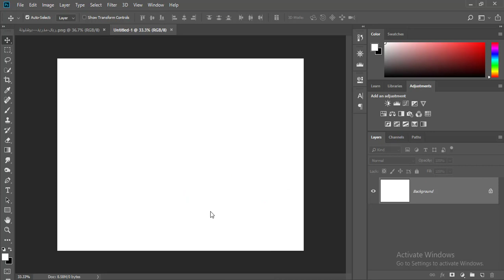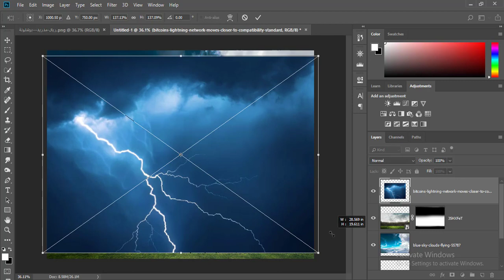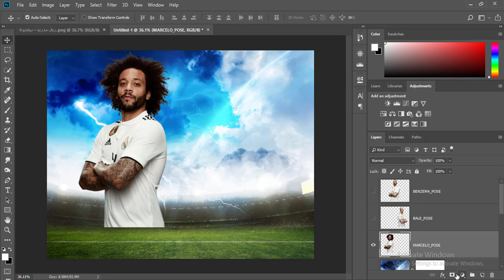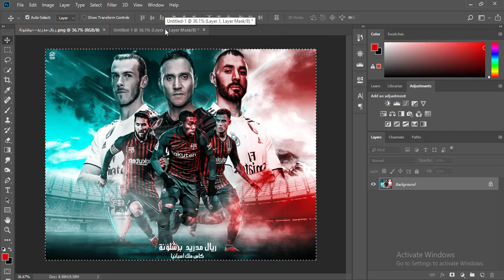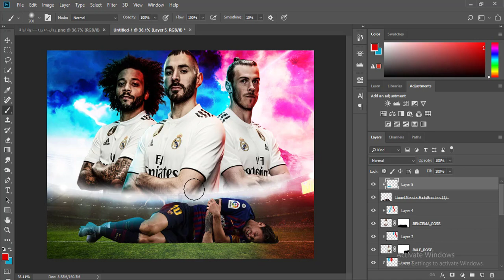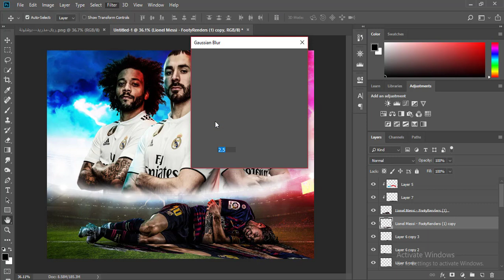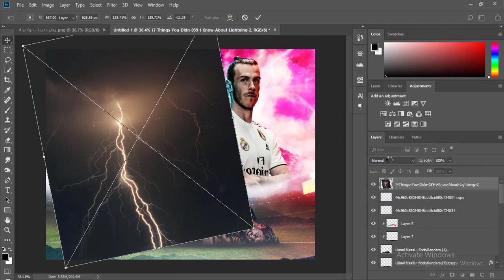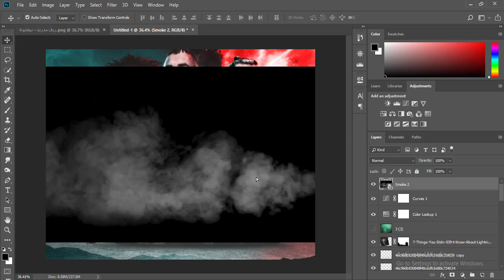كيفية عمل خلفية رياضية ( بوستر ) بالفوتوشوب - How To Make Wallpaper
شرح عمل تصميم رياضي ( خلفية ) بالفوتوشوب - How To Make Wallpaper Real Madrid
متنساش تشترك يا حلوو عشان اكمل ❤️🔥